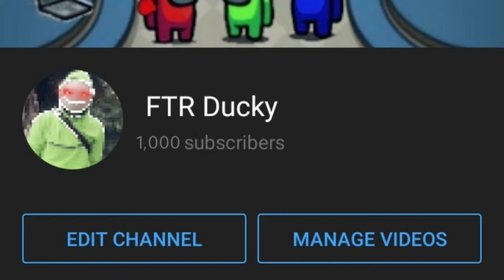THANK YOU FOR 1,000 SUBSCRIBERS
thanks guys I guess lol